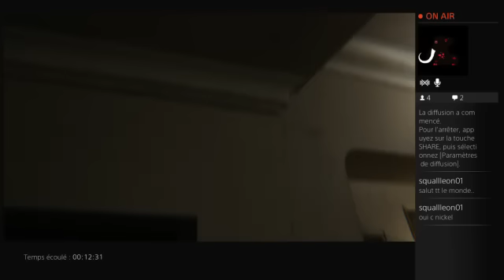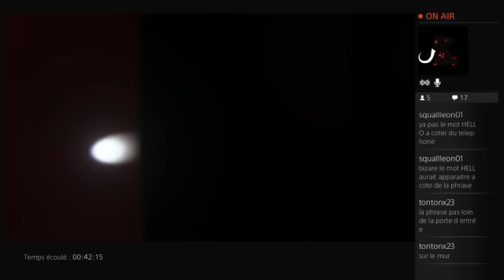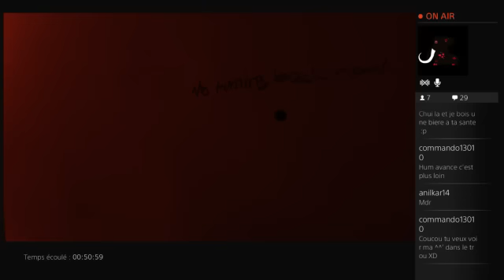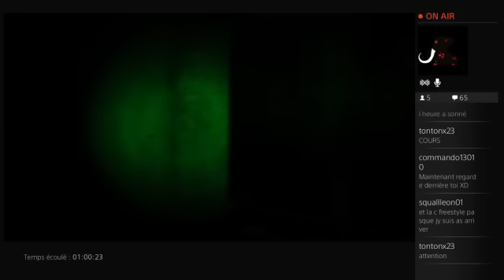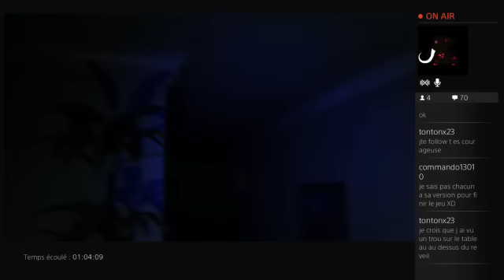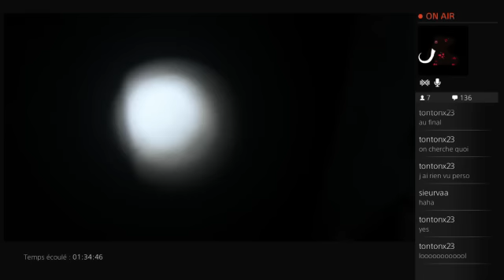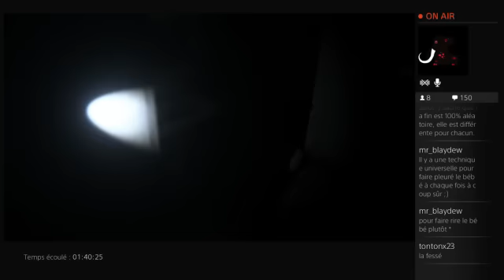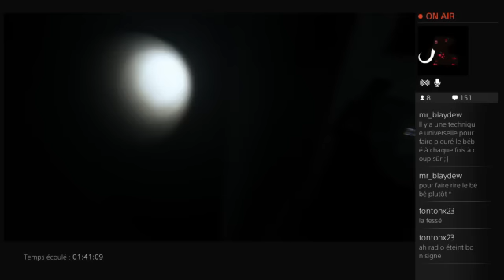[FR] Gameplay Silent Hills P.T. #1 - PS4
Revivez avec moi la démo P.T. , le teaser interactif de Silent Hills, annoncé pendant la Gamescom 2014.